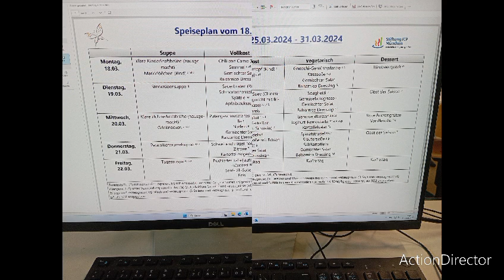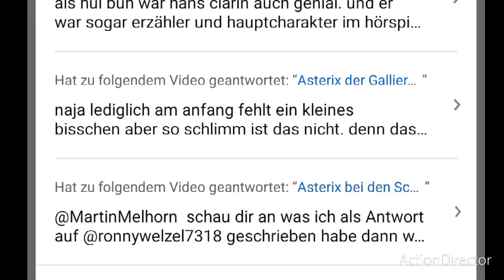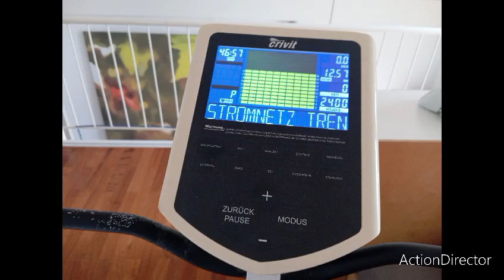Peter Frankenfeld 1913-1979 tot mit 66 jahren